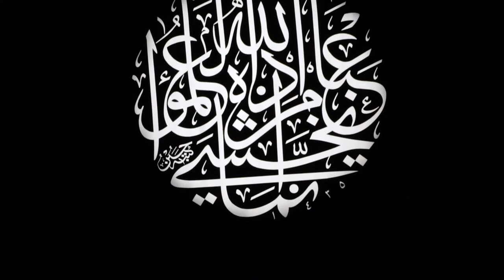Quran Video Background - 50 Clips Quran Video Footage Free Download